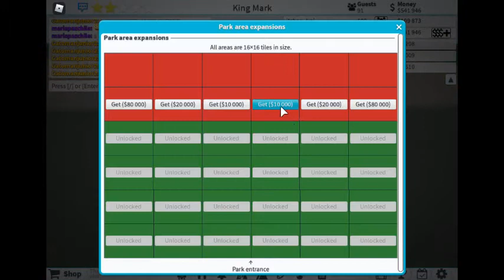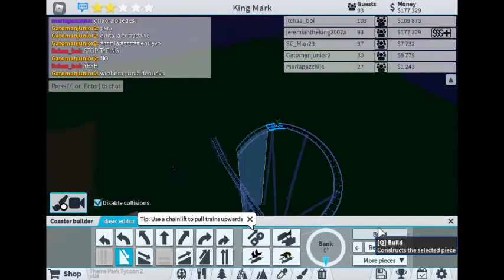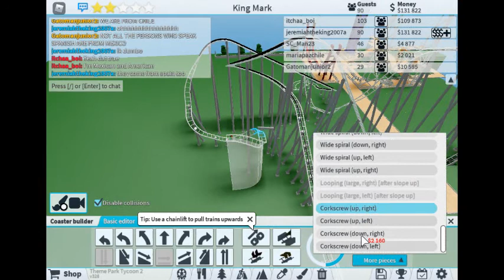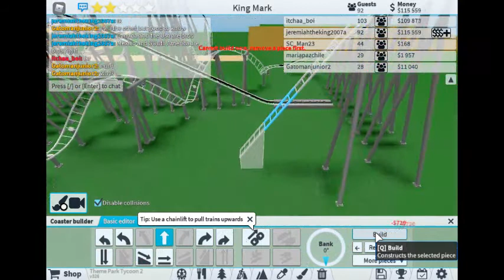Roblox Theme Park Tycoon Got Another Interesting Park